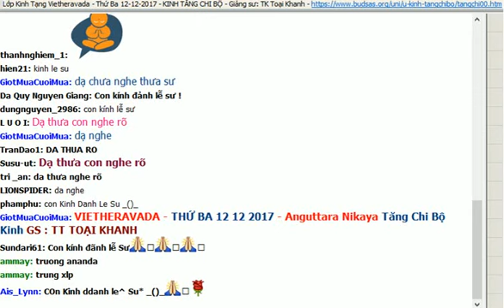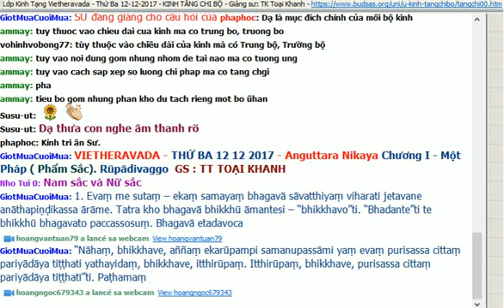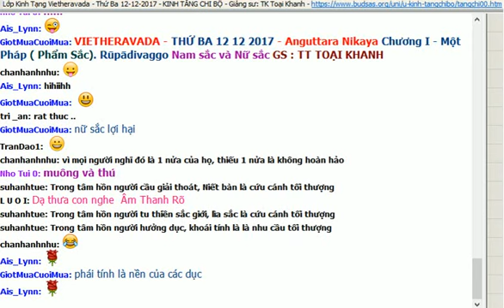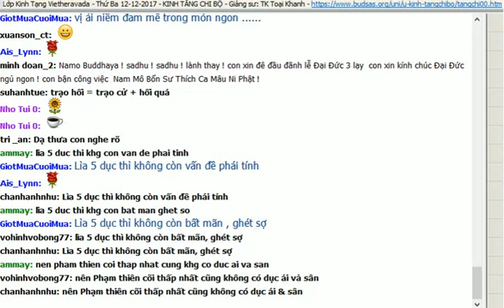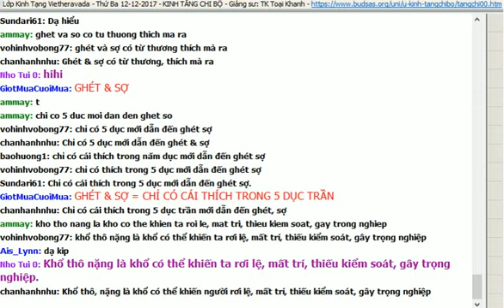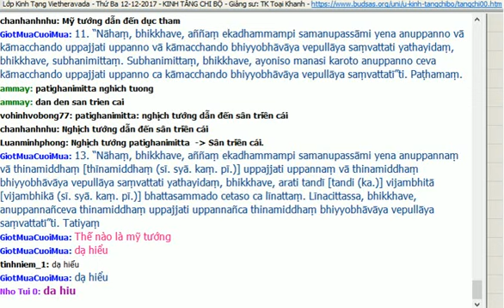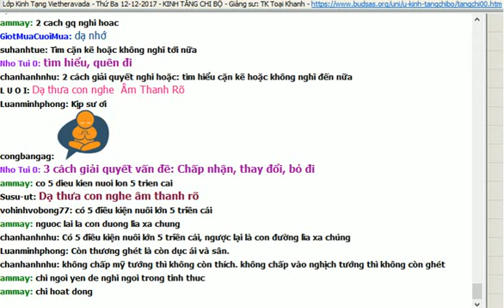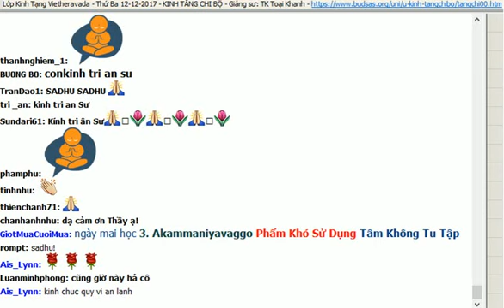AN.002. TCBK1.1.PHẨM SẮC 2.ĐOẠN TRIỀN CÁI TK TOẠI KHANH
VIETHERAVADA- THỨ BA 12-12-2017 - TĂNG CHI BỘ KINH - PHẨM 1.SẮC Rūpādivaggo
2.Nīvaraṇappahānavaggo ( ĐOẠN TRIỀN CÁI)
 GS: TK TOẠI KHANH